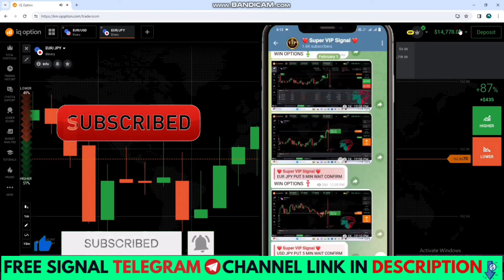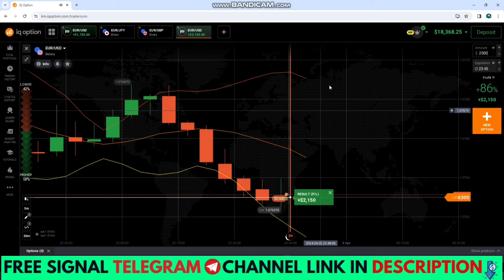The SHOCKING Truth About Binary Options Trading Exposed